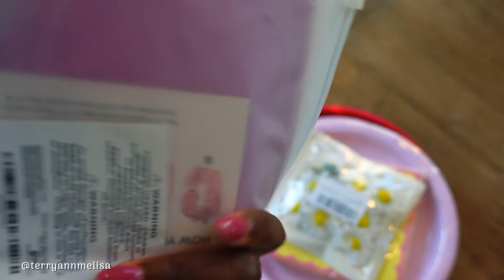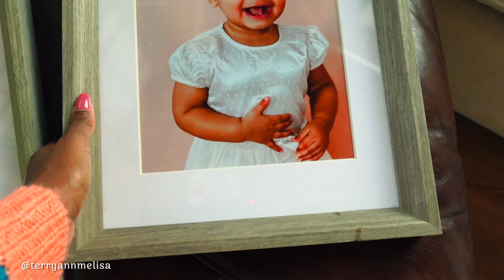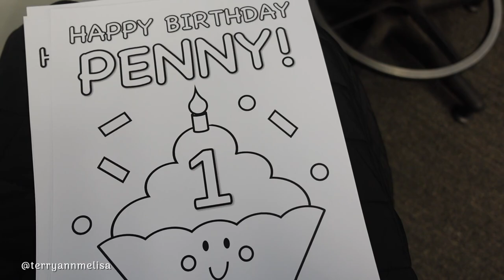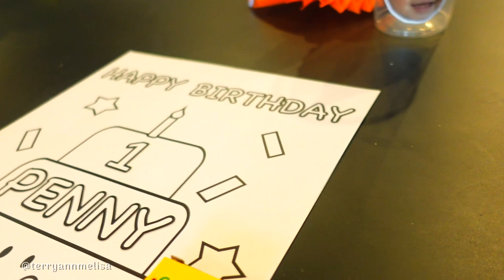Penny's First Birthday Party | Groovy Flower Power Birthday | RUDGE FAM VLOG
In this weeks vlog, we celebrate Penny's first birthday! Can you believe Penny's already a year old? It feels like we uploaded her birth vlog yesterday! I hope you all enjoy this fun little vlog! Please wish our girl happy birthday in the comments!

SECRET QUESTION! (comment your answer below!)
WHEN IS YOUR BIRTHDAY? WHAT'S YOUR ZODIAC SIGN?